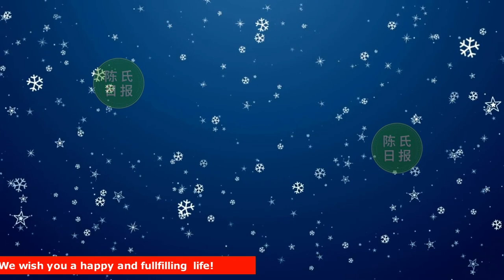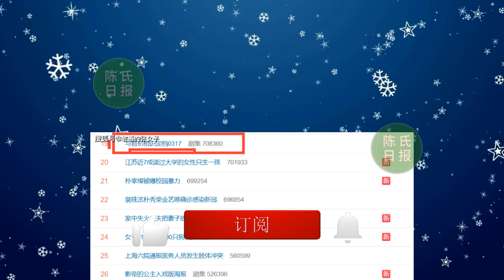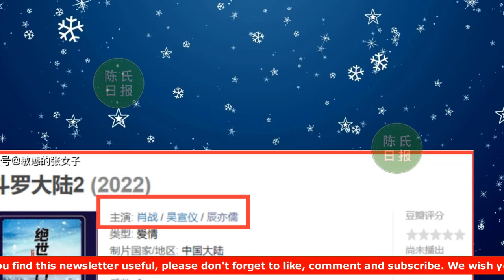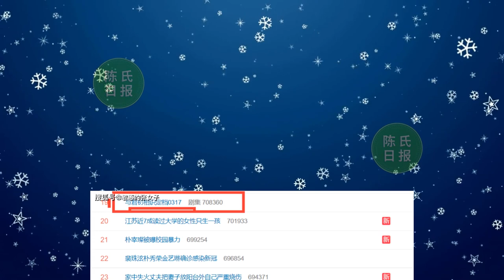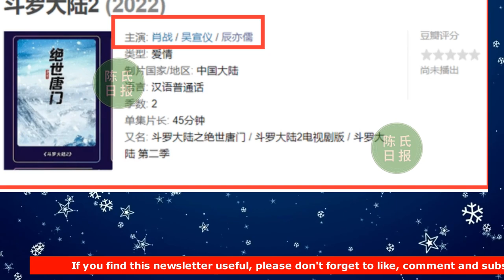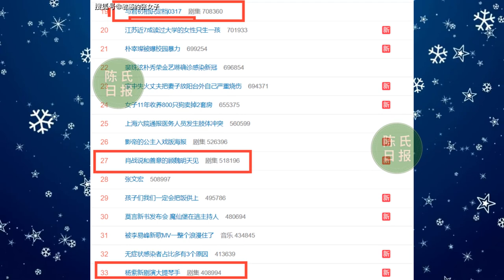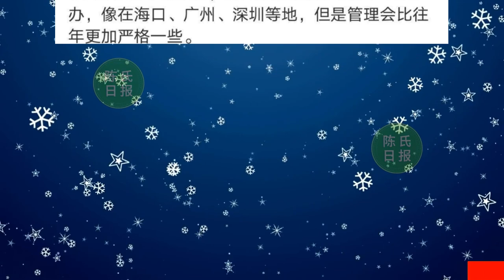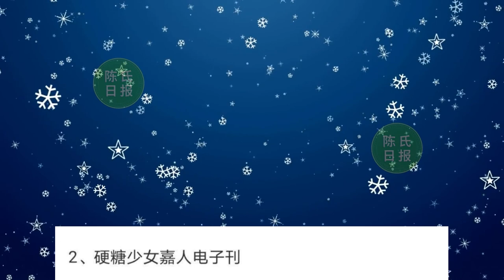【陈氏日报3月14日】肖战 平安抵达海南，网友热情推荐海南美食。肖战坐稳“顶流”。王一博 被曝拒绝和肖战同框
肖战平安抵达海南，网友热情推荐海南美食，期待“日常见肖战”
肖战坐稳“顶流”，2部剧4个台播，另有2部未拍大剧带着他的名字
关系闹掰？王一博被曝拒绝和肖战同框，出席活动不能有肖战